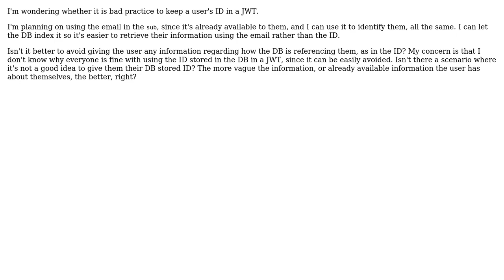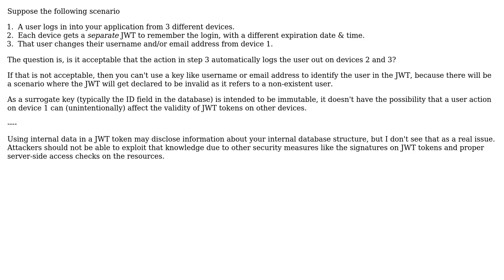Why is it fine to use a user's ID in their JWT, as opposed to their email/username?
Software Engineering: Why is it fine to use a user's ID in their JWT, as opposed to their email/username?

With thanks & praise to God, and with thanks to the many people who have made this project possible! | Content (except music & images) licensed under CC BY-SA | Music | Images & others | With thanks to user yaserso user Bart van Ingen Schenau and the Stack Exchange Network Trademarks are property of their respective owners. You are responsible for your own actions.